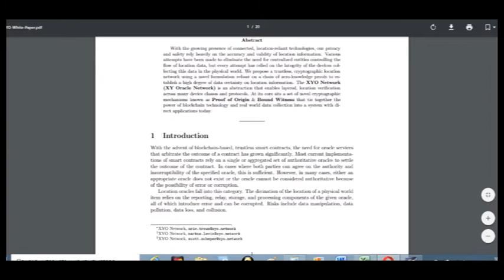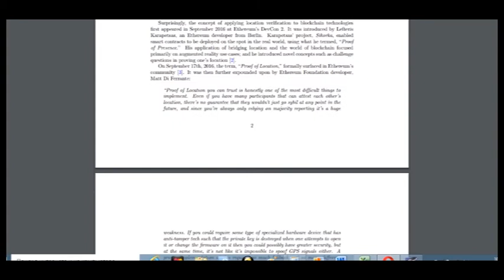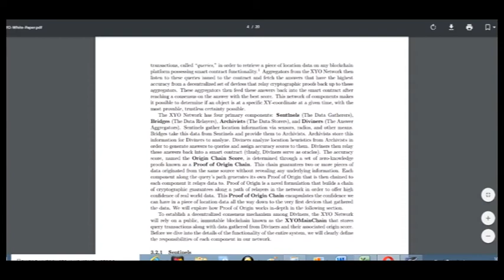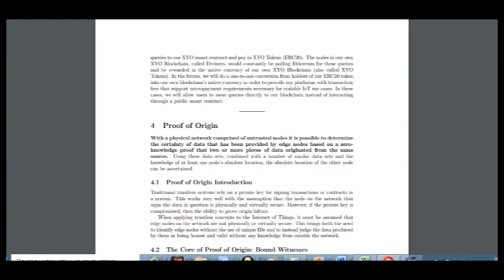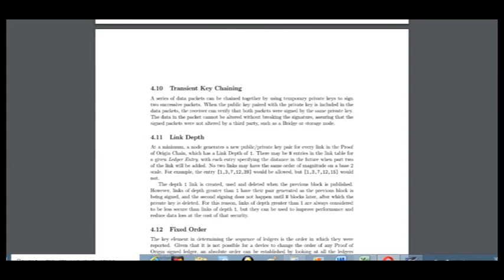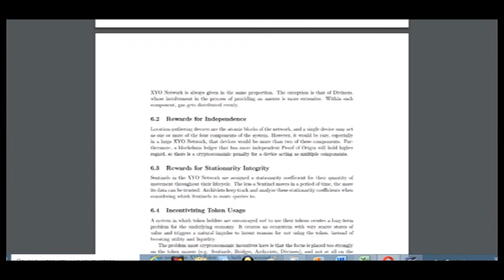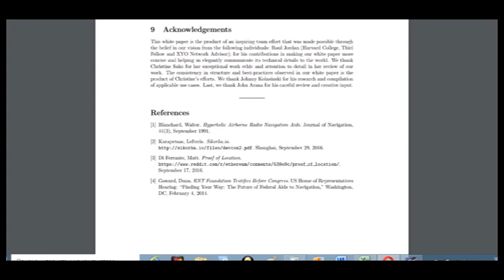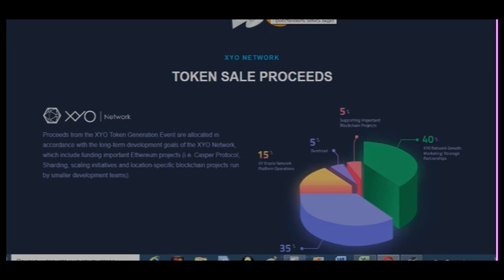Part 2 XYO network - BLOCKCHAIN JUST ENTERED THE REAL WORLD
The goal of the XYO Network is to create a trustless, decentralized system of location
oracles that is resistant to attack and produces the highest certainty possible when queried
for available data. We accomplish this through a set of abstractions that greatly reduces the
risk of location spoofing through a chain of zero-knowledge proofs along the components of
the system.

wallet address - 0xcB261728B7366A851f35AebAfaF3019a466A110e